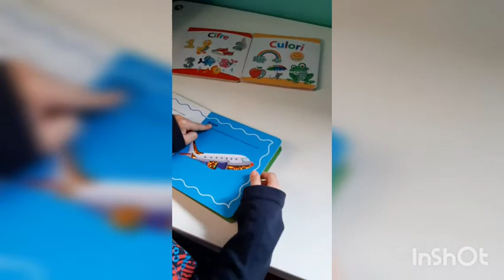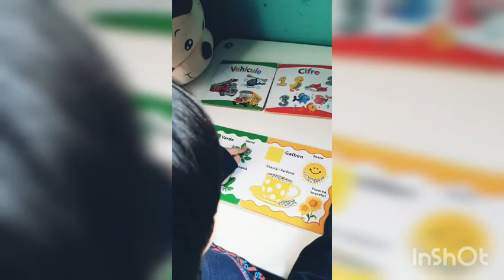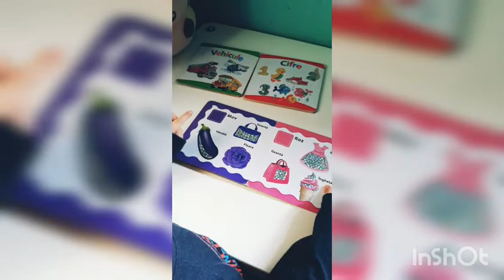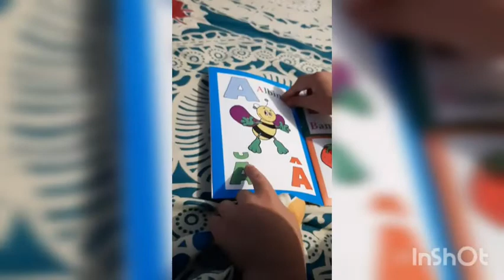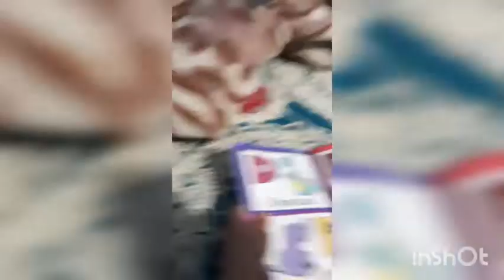Ioan's Favorite things to do.(My Son My Life)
This is about Random activities for kids like painting, coloring drawing etc.